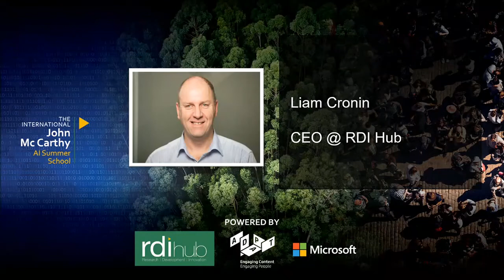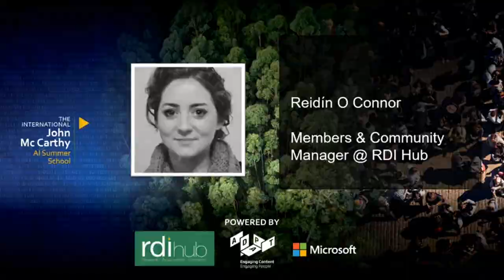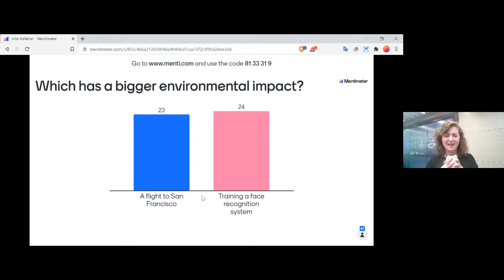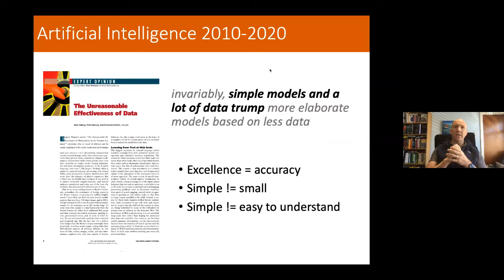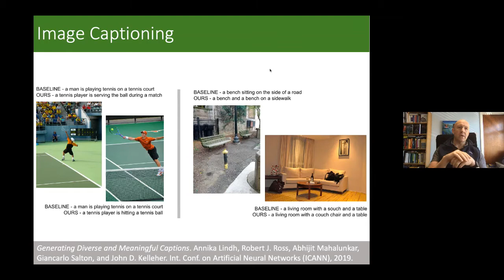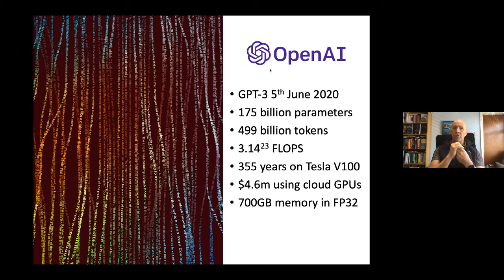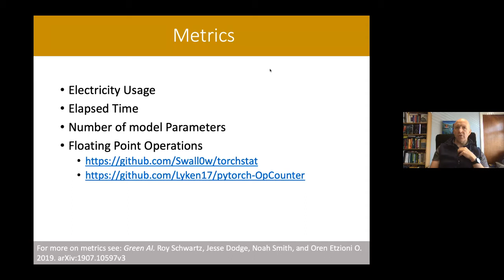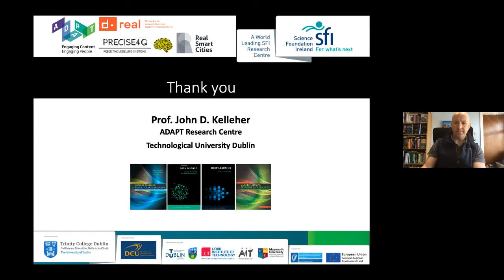Professor John Kelleher, Technological University Dublin, Beyond Accuracy, The Environmental Cost AI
Professor John Kelleher, Technological University Dublin, Beyond Accuracy, The Environmental Cost AI at the John McCarthy AI Summer School 2020